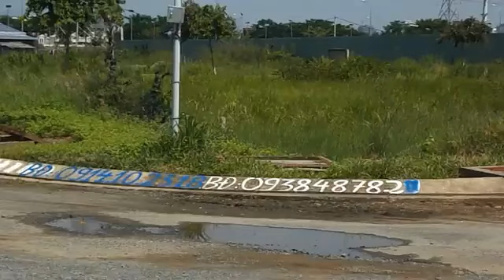Bán Đất nền 5x20 KDC 6B khu Kiên Cường giá 12tr chính chủ lh 0909477288 8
ĐỊA CHỈ 793/47 TRẦN XUÂN SOẠN KP4 P.TÂN HƯNG Q7, HCM.

CHUYÊN MUA BÁN KÝ GỞI ĐẤT KIỀU ĐÀM, HIM LAM KÊNH TẺ,
ĐƯỜNG SỐ QUẬN 7, SADECO VEN SÔNG, NGHĨ NGƠI GIẢI TRÍ,
SADECO PHƯỚC KIỂN GĐ1, TÂN QUY ĐÔNG, AN PHÚ HƯNG,
TÁI ĐỊNH CƯ PHÚ MỸ, PHÚ MỸ CHỢ LỚN, PHÚ MỸ ADC,
PHÚ MỸ VẠN PHÁT HƯNG, LÀNG ĐẠI HỌC KHU A B C,
NAM LONG TRẦN TRỌNG CUNG, BIỆT THỰ TẤN TRƯỜNG, TRUNG SƠN,
 HIM LAM 6A, CĂN HỘ HOÀNG ANH GIA LAI, HỒNG LĨNH, PHÚ HOÀNG ANH, MINH THÀNH, HƯNG VƯỢNG, VÀ CÒN NHIỀU DỰ ÁN KHÁC.